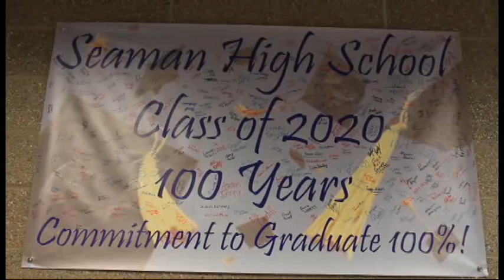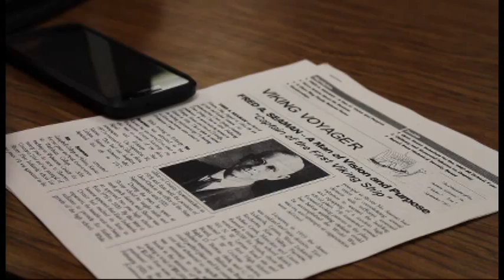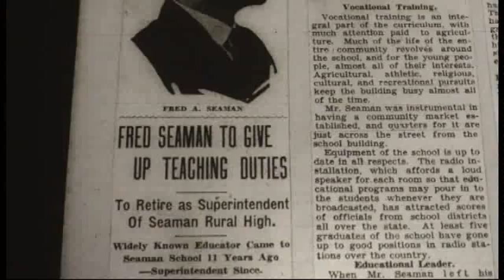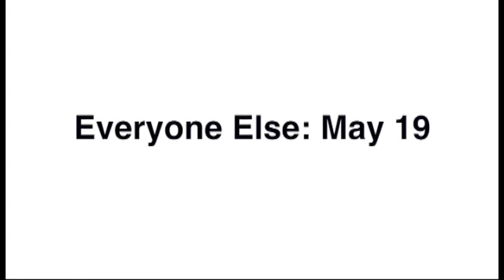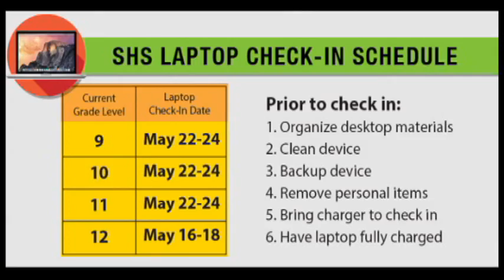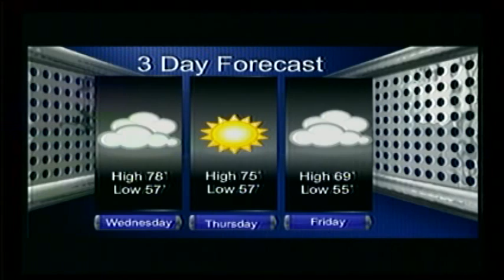5-17-17 SVTV Daily News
Seaman Documentary, Summer Plans, Carpool Karaoke Bloopers